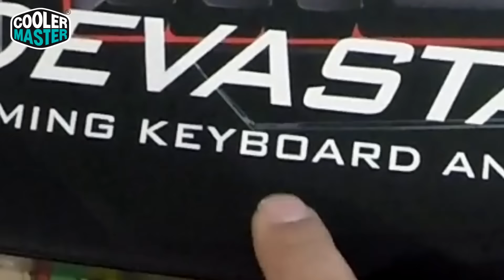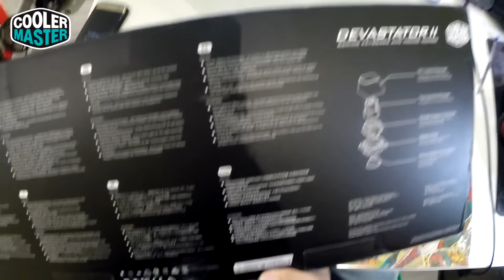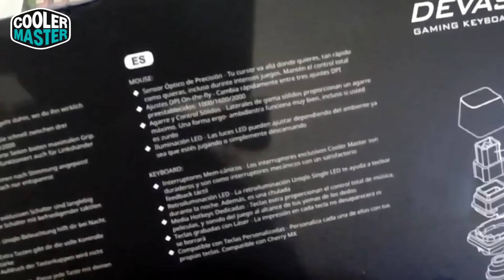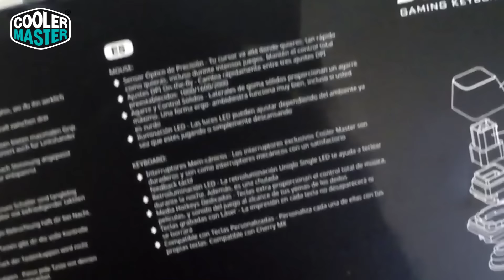UNBOXING E GIVEAWAY l DEVASTATOR ll COOLER MASTER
Sorteio de um teclado e rato da cooler master e posivel giveway de uma Elgato HD !!! 2500 likes ;)

➜Queres comprar uma Earbox com 10€ de desconto usa o meu cupão "STREET"

OBRIGADO
STREET ;)